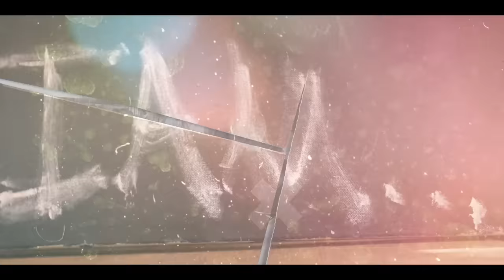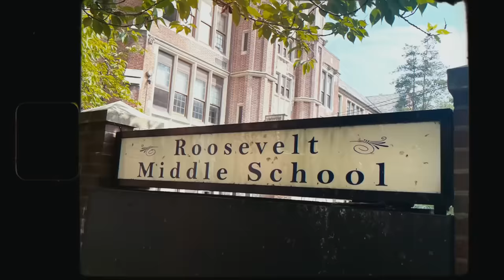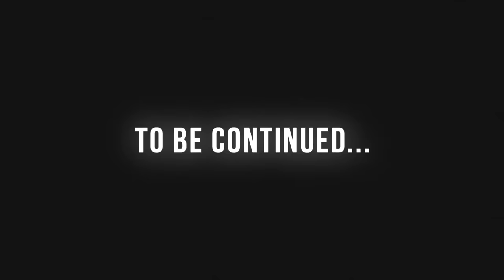Kyrie Irving Gets Unfiltered- Life of Kai Episode 1 (Original Docuseries)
🔥 Welcome to 'Life of Kai' Episode 1, where we dive deep into the world of NBA icon Kyrie Irving, offering an unfiltered look at his life both on and off the court. Kyrie Irving, known for his incredible skills, unique perspective, and polarizing impact, opens up like never before in this exclusive episode.

🏀 In this episode, you'll witness:

Kyrie Irving's journey from a young basketball talent to an NBA superstar.
His unfiltered thoughts on basketball, life, and everything in between.
A closer look at his impact on and off the court, from his legendary plays to his philanthropic endeavors.
🌟 'Life of Kai' is a Players TV original series that brings you intimate and revealing portraits of sports icons. In each episode, we go behind the scenes, offering candid conversations and exclusive access to the lives of these legends. Join us as we explore the stories that shape their journeys.

👍 Don't miss this intimate and revealing portrait of one of basketball's most enigmatic figures. Get to know the man behind the headlines, the incredible athlete, and the passionate individual who continues to make waves.

👍 If you're a fan of Kyrie Irving or simply interested in the life of a modern NBA legend, give this video a thumbs up, share it with your friends, and let us know your thoughts in the comments below.